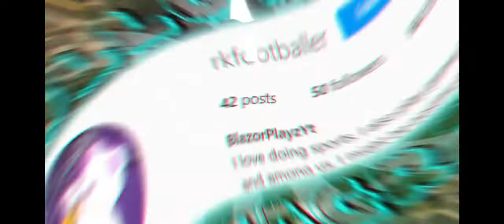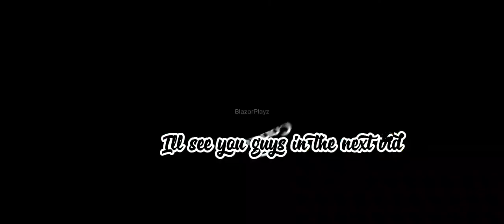Dog to frost fury challenge Adopt Me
music for intro: slave to the rhythm by michael jackson